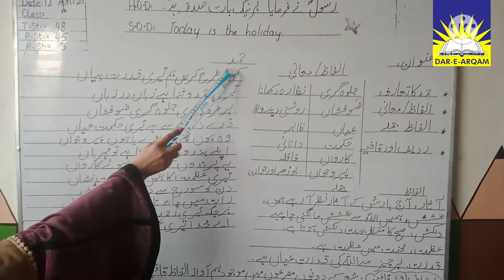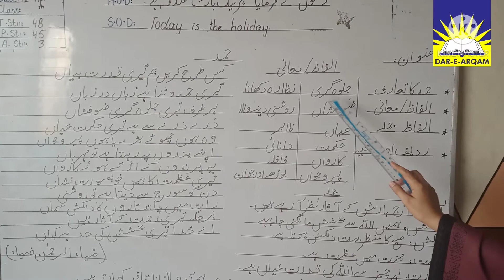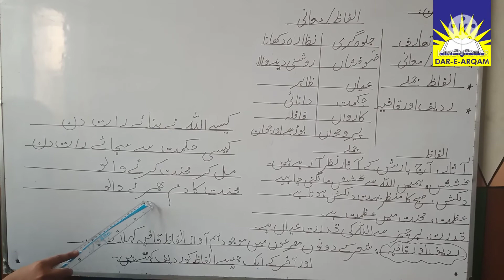online lecture no 1 Urdu class four